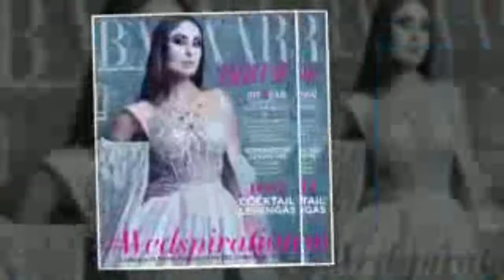Kareena kapoor Hot Wardrobe latest Photoshoot 2017